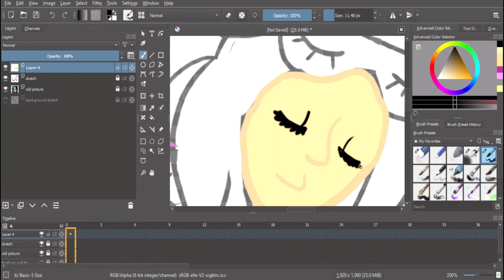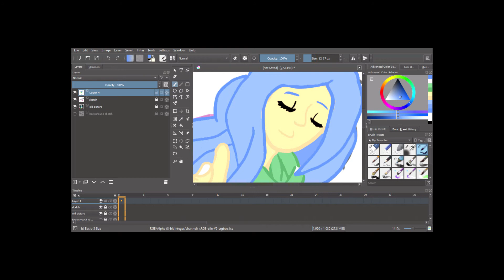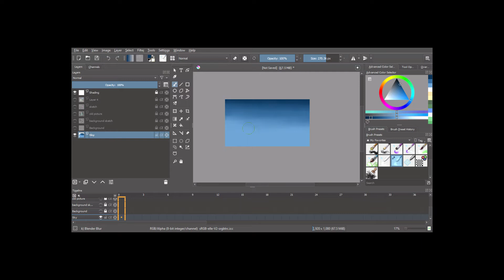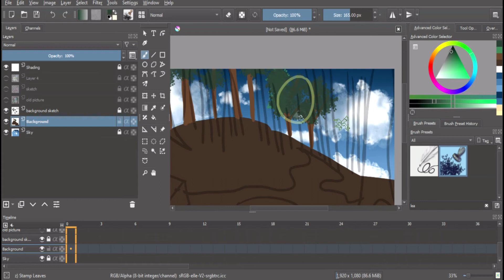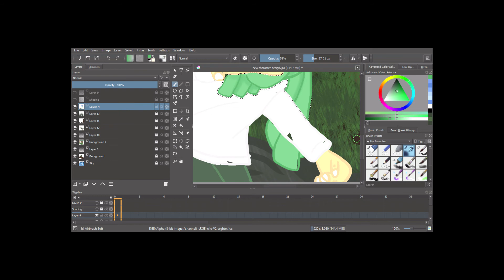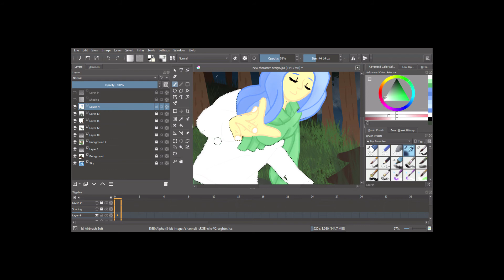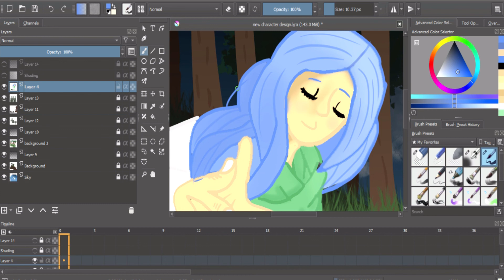New Profile Picture Speed-paint (Thank you for 20 subscribers!)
I'm currently working on a Hiding In The Blue animation meme which I'm hoping to finish by sometime next week! It's mainly about Colle and Parrot from Steve Legends by Favremysabre. Secondly, I really want to animate the Desert Steve that decided to try riding the dragon (Last Inferno) with rodeo music in the background ever. But, I'm waiting till the episode when Beef decides to battle the dragon to come out for better close-up pictures/screenshots as a reference.